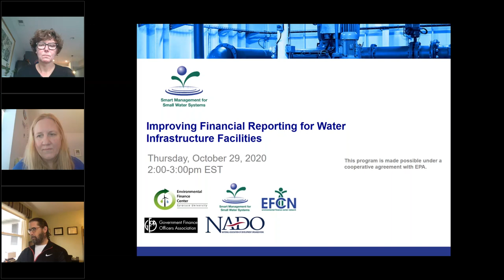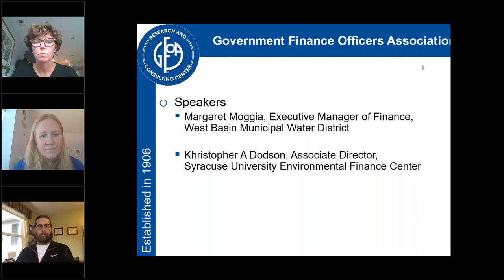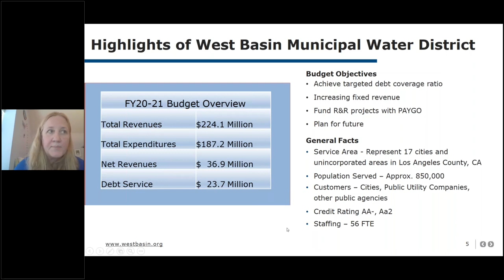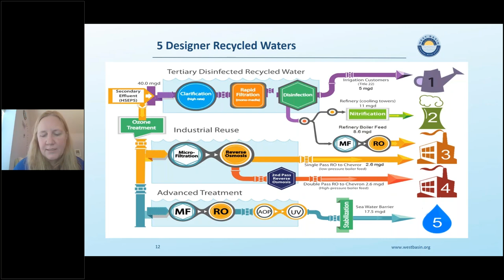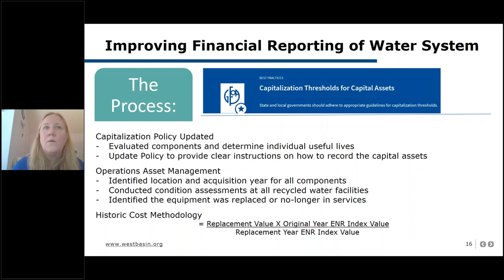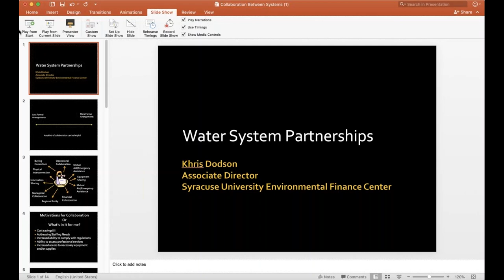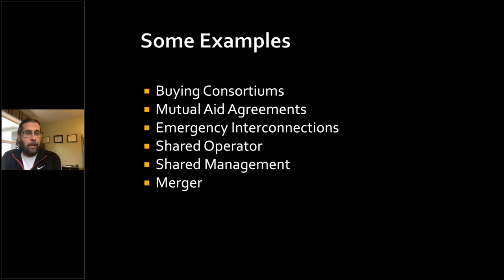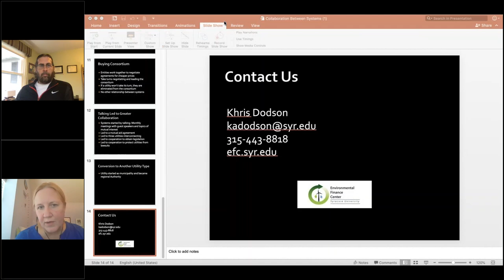Improving Financial Reporting for Water Infrastructure Facilities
Asset Management Case Study from the Government Finance Officers Association.